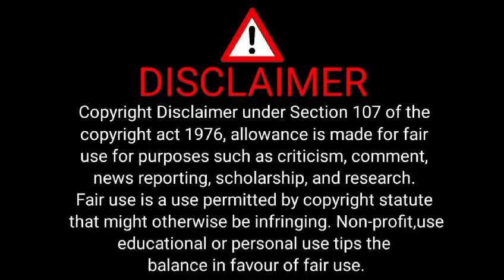Anabella doe latest video | Anabella doe biography | anabella real age will raise your eyebrows 😱